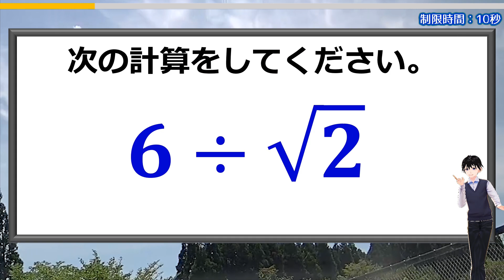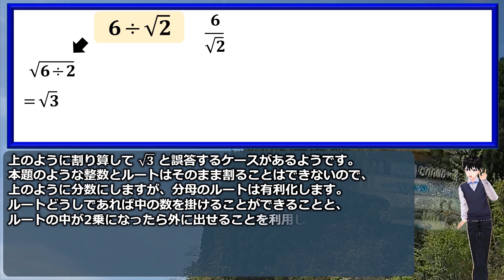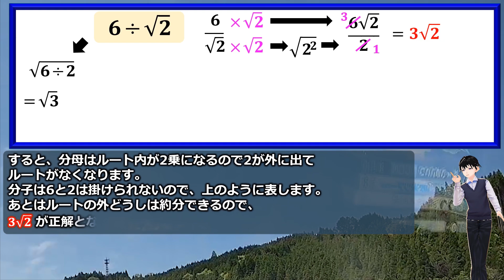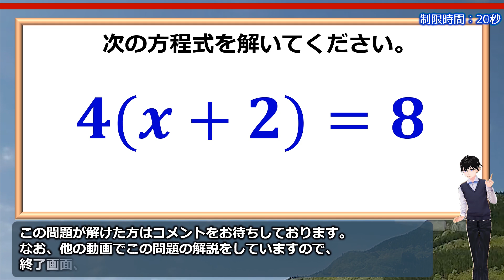【基礎計算】意外と誤答が見受けられるルートの割り算！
【お詫びと訂正】動画内で「有利化」と記している部分は「有理化」が正しいです。お詫びして訂正いたします。

本題は中3教科書基本レベルの問題ですが、意外と戸惑うケースが多いようです。
ルートの扱いは慣れれば簡単に感じるのですが、習ったばかりであったり、長い間触れずに忘れてしまうと意外と自信をもって処理することが難しくなります。
2種類の解法で説明していますので、ぜひご覧になってください。

おまけ問題も自信をもって答えを出せない問題です。
こちらもぜひ計算してみてください。

背景動画素材：オリジナル

【WEBサイト】
ネタファクト

ワールドファンシー